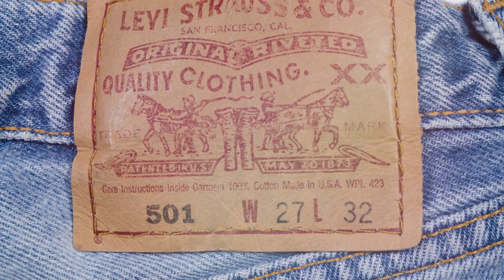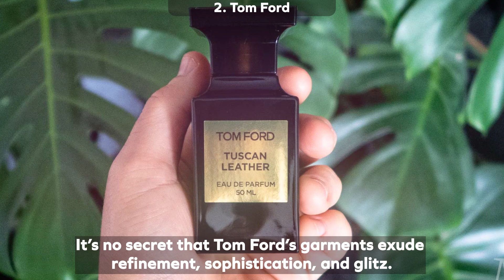MOST Valuable Companies in the World 2023 🤩🤩👍👌